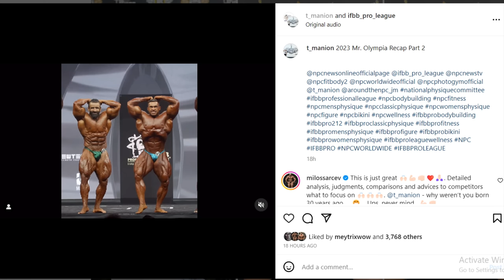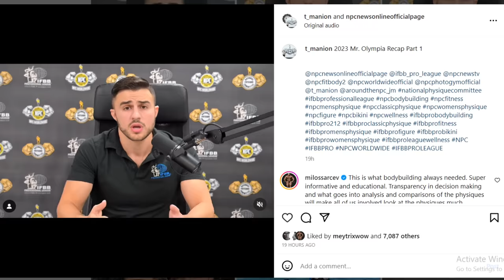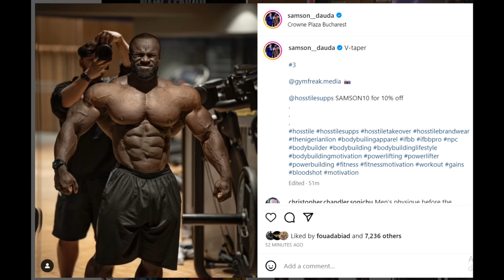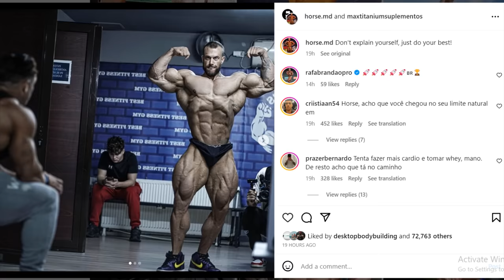Tyler Manion Explains HOW Derek Lunsford Won + Samson Dauda 1 Day Out + Horse MD Looks Really Good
TIMESTAMPS
00:00 - Intro
00:16 - Tyler Manion Explains HOW Derek Lunsford Won
06:40 - Samson Dauda 1 Day Out
10:37 - Horse MD Looks Really Good